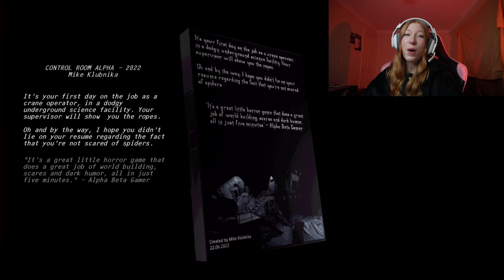Don't Play This Game If You're Scared of Spiders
This Freaky Friday we're playing the second game in Unsorted Horror. This is 'Control Room Alpha'.